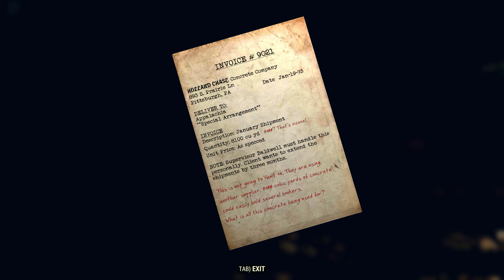Fallout 76 Walkthrough Part 53 - Contractually Obfuscated (No Commentary)